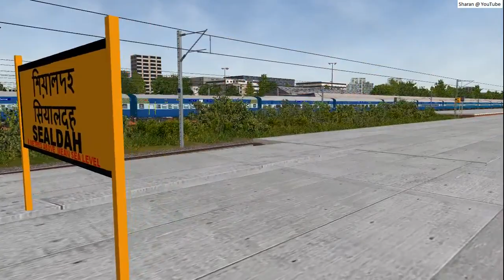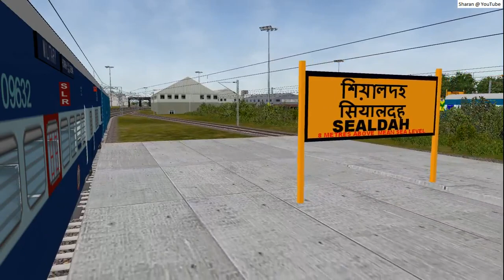MSTS Indian Railways Barddhaman JN. to Sealdah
Journey from BWN to Sealdah ( SDAH ).

Route : Deoli / RailIndia.

Loco :  WAG 7
Train : WAP 4 with ICF Compartments : AC 2 Tier, AC 3 Tier, Sleeper, General, Luggage Van.